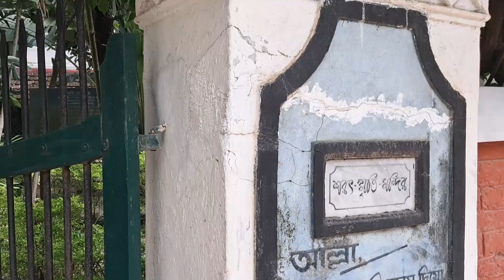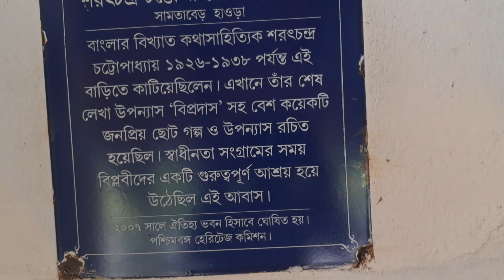শরৎচন্দ্র চট্টোপাধ্যায়ের বাড়ী ভ্রমন || শরৎ-স্মৃতি মন্দির